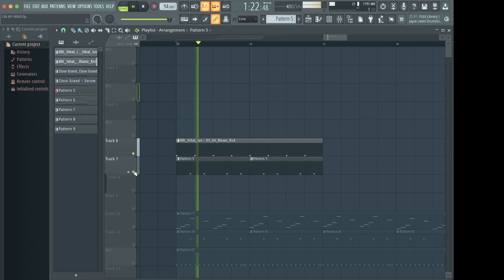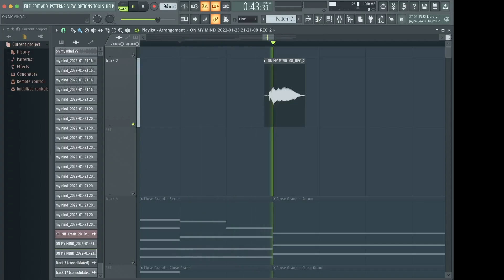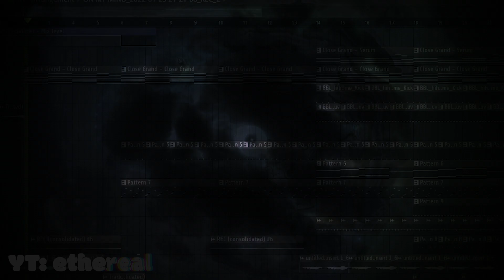How to make angsty POP BANGERS | ethereal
holy crap lois i made $5 from my 100,000,000 streams on spotify!1!1!!